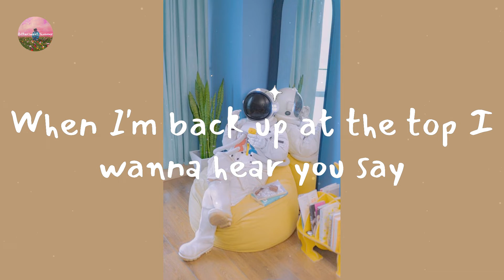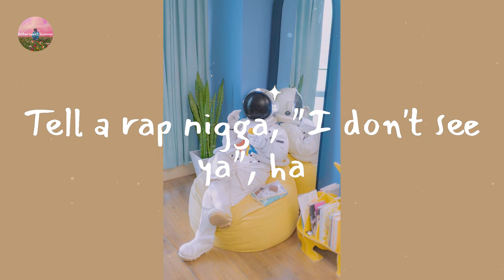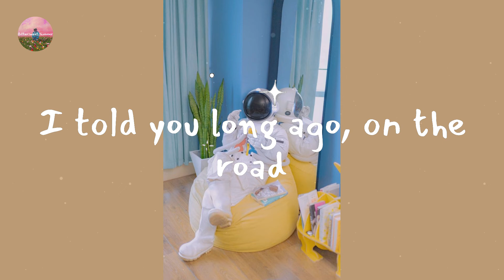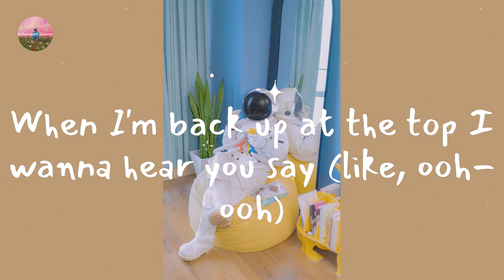Lil Nas X - INDUSTRY BABY (feat. Jack Harlow) (Lyric Video)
Lyrics INDUSTRY BABY (feat. Jack Harlow):

(Yeah)
Yeah
Yeah